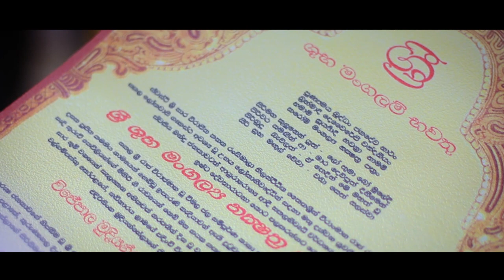PRABHASRI + THILINA First Day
PRABHASRI + THILINA wedded 26/10/2017.
Pubudu Lakmal Cinematography, Bridal Dressing: Sithara De Silva, Groom's outfit: Sri Mul Endum.